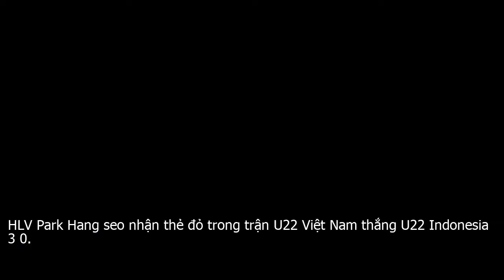Trọng tài rút thẻ đỏ với HLV Park Hang-seo đúng hay sai?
Chung kết bóng đá nam SEA Games 30 giữa U22 Việt Nam và U22 Indonesia, HLV Park Hang seo đã bị trọng tài rút thẻ đỏ, truất quyền chỉ đạo ở phút 78. Vậy ông vua áo đen người Ả Rập Xê Út đã làm đúng hay sai?Phút 78 trận đấu giữa U22 Việt Nam và U22 Indonesia, khi tỷ số đã là 3 0 thuộc về U22 Việt Nam, cầu thủ Trọng Hoàng bị phạm lỗi ngay sát cabin dành cho U22 Việt Nam, trợ lí Nguyễn Văn Đàn và HLV trưởng Park Hang seo phản ứng rất dữ dội. Trọng tài người Ả Rập Xê Út quyết định rút thẻ đỏ trực tiếp truất quyền chỉ đạo của người ông Park, vậy quyết định này đúng hay sai?HLV Park Hang seo nhận thẻ đỏ trong trận U22 Việt Nam thắng U22 Indonesia 3 0.Trang thể thao nổi tiếng Thái Lan là nhật báo Siam Sports miêu tả tình huống đó ông Park gần như hét vào mặt trọng tài khiến ông phải nhận thẻ đỏ trực tiếp từ trọng tài chính.Theo quy định mới nhất của FIFA từ 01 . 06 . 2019, để xử lý các lỗi phản ứng thái quá của BHL các đội tuyển hoặc CLB các trọng tài được quyền rút thẻ vàng hoặc đỏ, cảnh cáo hoặc truất quyền chỉ đạo của các thành viên BHL. Thẻ đỏ này buộc HLV Park Hang seo phải lên khán đài ngồi nhường quyền chỉ đạo cho trợ lý của mình là ông Lee Young jin tiếp tục chỉ đạo các học trò của mình bảo toàn tỷ số 3 0 đến hết trận đấu, giành HCV SEA Games lần đầu tiên.Do SEA Games không nằm trong hệ thống thi đấu của FIFA và AFC, nên tấm thẻ đỏ này không ảnh ưởng đến các trận đấu nằm trong khuôn khổ các giải do FIFA và AFC tổ chức. Trả lời câu hỏi của các phóng viên về chiếc thẻ đỏ, HLV người Hà Quốc tỏ ra tiếc nuối về thái độ nóng nảy của mình  Tôi muốn gửi lời xin lỗi về điều này. Đáng ra tôi cần kiềm chế, nhưng chiến thắng của đội quan trọng hơn. Một lần nữa tôi xin lỗi tất cả mọi người.Tuy nhiên một cựu trọng tài FIFA cho rằng ông Park nên Cư xử chuyên nghiệp hơn với các quyết định của trọng tài, để không ảnh ưởng đến trận đấu. Trong trận gặp U22 Singapore khi, U22 Việt Nam chuẩn bị thực hiện pha đá phạt góc thì trọng tài chính nổi còi kết thúc hiệp 1, HLV Park Hang seo cũng nổi nóng phản đối quyết định của trọng tài.